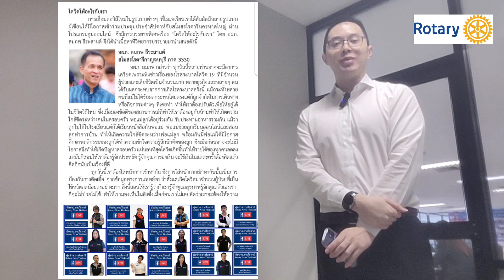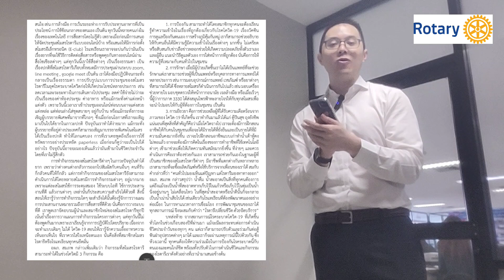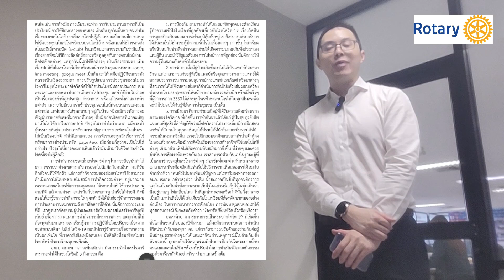สารจากมูลนิธิโรตารี 24 พฤศจิกายน